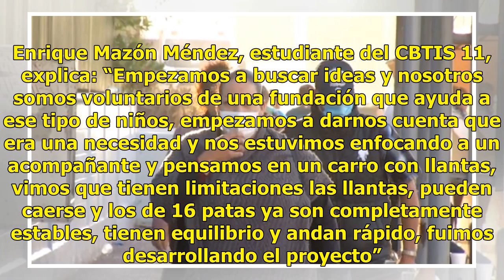Estudiantes mexicanos de Sonora crean robot insecto para apoyar a niños con discapacidad - Televisa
Estudiantes mexicanos de Sonora crean robot insecto para apoyar a niños con discapacidad - Televisa News